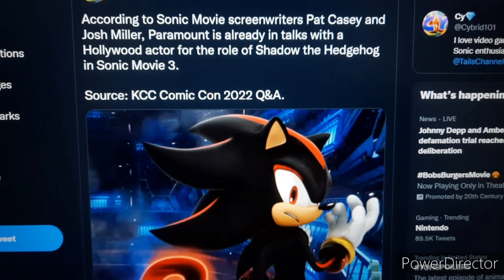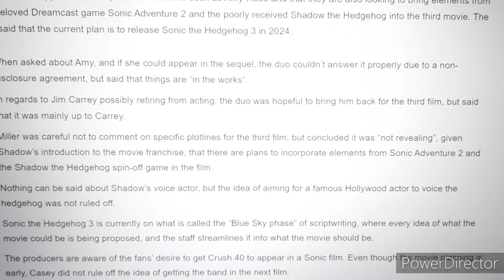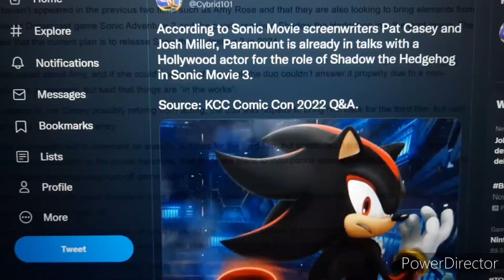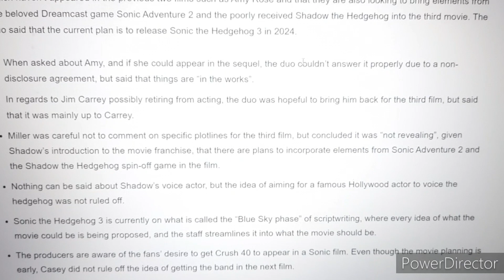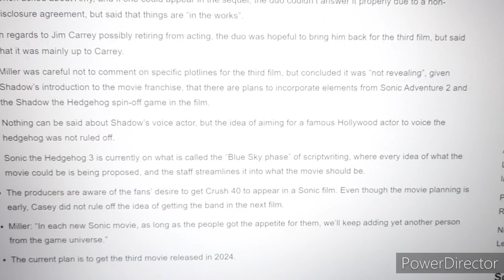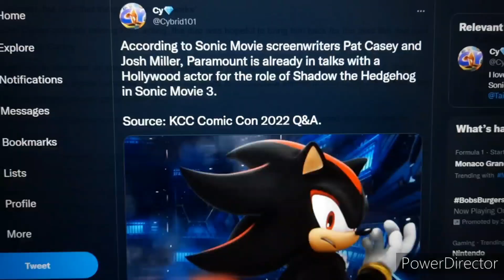Sonic News: In Talk with Celebrity Voice for Shadow + Sonic Movie 3 Release Date, Amy Rose, & More!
Sonic Movie 4? It's possible.

Sonic the Hedgehog 3 Movie is currently underworks in development. With the sequel already out and the upcoming Knuckles along the way. Fans are wondering of what could possibly happening in this threequel. In the recent Comic Con 2022, the screenwriters gave out a QnA session about the third movie, which answers questions about the release date, Shadow the Hedgehog's VA, Amy Rose, the plot, and more!

Hope you guys enjoy enjoy video and I hope you have a great day!